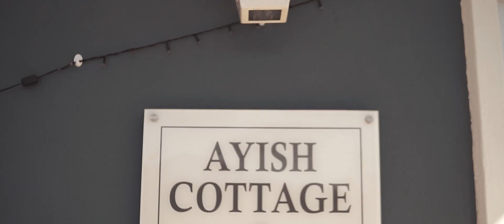The Solemnization of Hariz X Eera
credit to SBXS Photography and FILMVCHINE Videography
song by Shane Filan - Beautiful in White